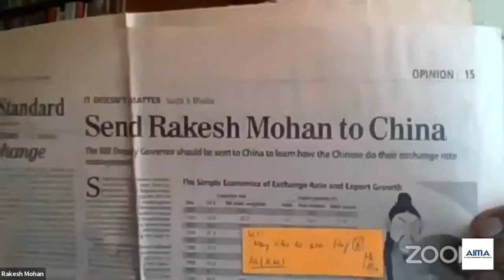Rebuilding economic recovery after the second Covid shock with Dr Rakesh Mohan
Watch LIVE 44th AIMALeaderSpeak session on ‘Rebuilding economic recovery after the second Covid shock’ with Dr Rakesh Mohan, Former Dy Governor, Reserve Bank of India (RBI) and Chief Economic Advisor and Secretary, Economic Affairs, Govt. of India. The session will be moderated by Mr Harsh Pati Singhania, President, AIMA and Director J K Organisation and Vice Chairman & MD, JK Paper Ltd.